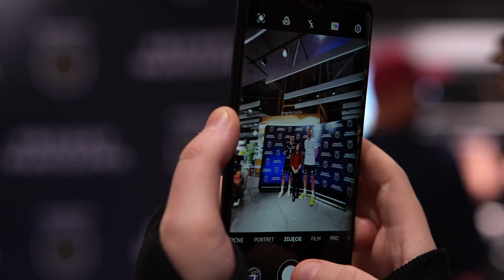Projekt Warszawa ma NOWE KOSZULKI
Siatkarze Projektu Warszawa zaprezentowali w salonie sieci sklepów sportowych Intersport koszulki na nowy sezon PlusLigi. Podczas wydarzenia połączonego z krótkim briefingiem prasowym cele drużyny w startujących rozgrywkach obecni byli zawodnicy - Andrzej Wrona, Jan Firlej, Bartłomiej Bołądź, Damian Wojtaszek i Artur Szalpuk oraz trener Piotr Graban i wiceprezes zarządu Piotr Gacek.